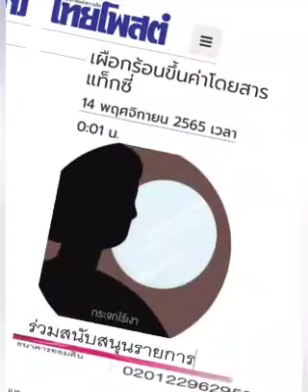เผือกร้อน..ขึ้นค่า TAXI : ๑๔ พ.ย.๖๕ , กระจกไร้เงา , ไทยโพสต์ : พีระพัฒน์ วัฒนาภิรมย์(เสียง)